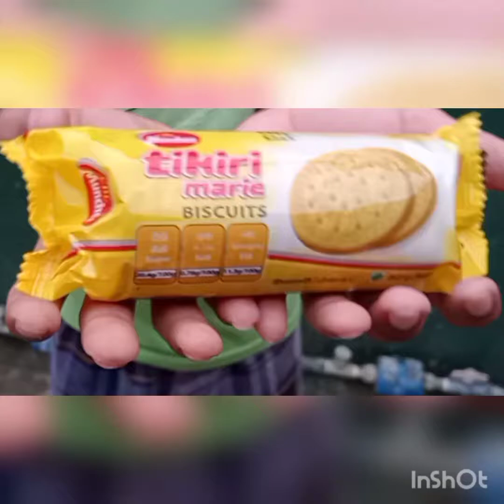Unboxing Munchee tikiri Marie biscuits and feed crows